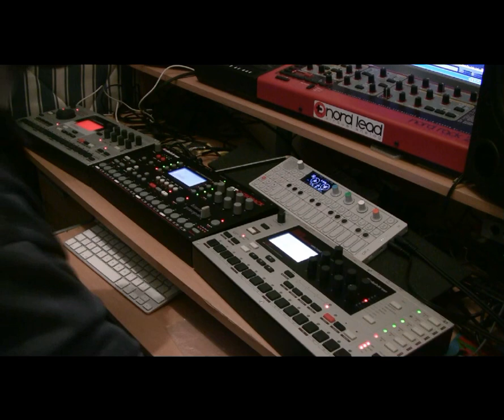Dataline 20 Times...Elektron Trinity + OP1 performance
Used Elektron Trinity and OP1 for this song. OP1 going through the monomachine where it is effected with filter, reverb and delay at certain sections of the song. Also used OP1's new Drumsynth and sequencer at the second part of the track.